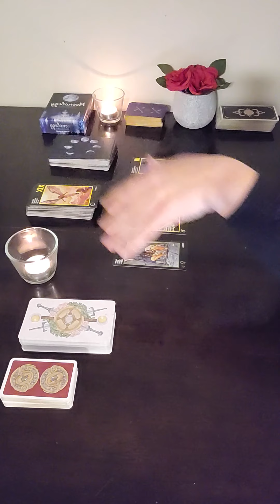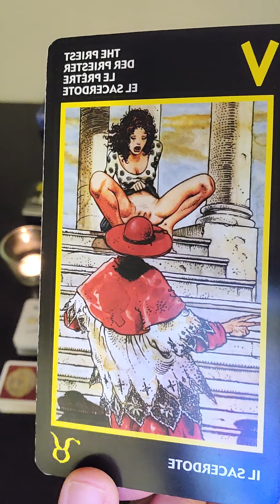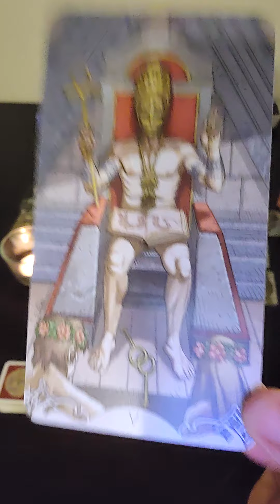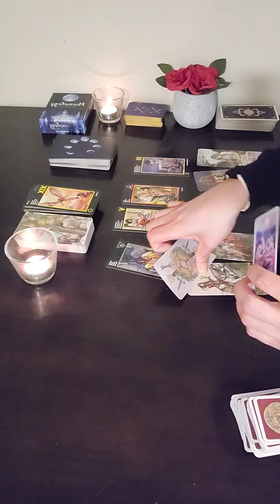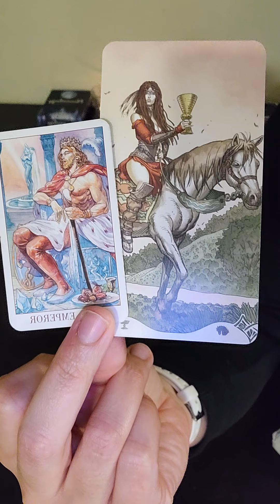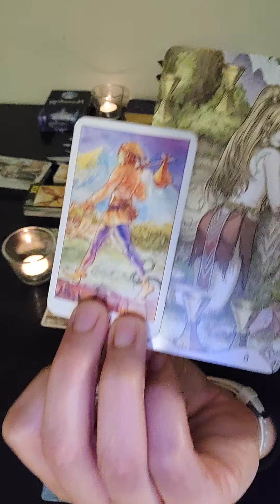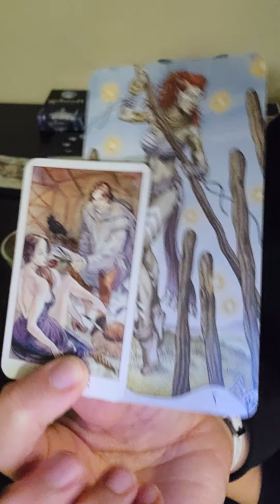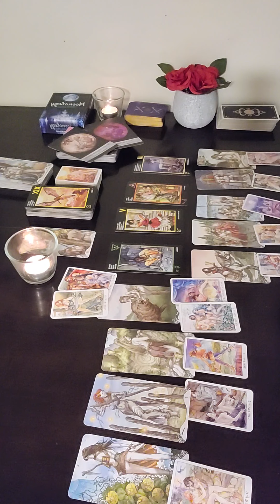Sagittarius ~ Sexual Magic, Deep Dive - BONUS * 🔞🔥📛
This is a sexual magic, deep dive, bonus reading for the sign of Sagittarius . This is an intuitive reading, so please take what resonates and leave the rest. Sun, Moon, Rising, Venus Placements

Not for viewers under the age of 18 years old***

Follow the link below for the most recent Love Bite reading for the sign of Sagittarius :

One question Personal Reading - $20 CAD
Two question Personal Reading - $30 CAD

WIN A FREE PERSONAL READING
I will be giving away a Free Personal Reading to one lucky subscriber! I will be announcing the winner on Feb 10th on my Instagram page @cstarot.love.sex . The link for the free personal reading will be provided to the lucky winner on Feb 14th, just in time for valentine’s day.

Optional: Along with your YouTube name, leave feedback letting me know what you like or want to see improved in my readings. This helps me grow as a reader, as well as lets me know what kind of content you like.
*You need to be following BOTH CSTarot Instagram and YouTube, with a comment on the contest image in order to qualify.
The winner will be announced on February 10th on my Instagram page. Good Luck !